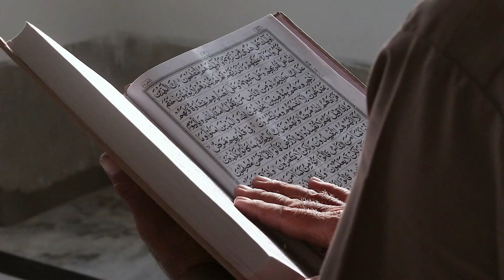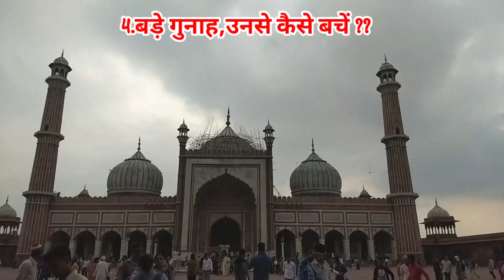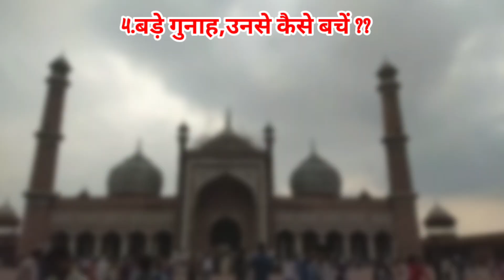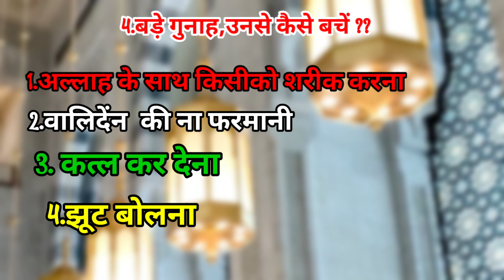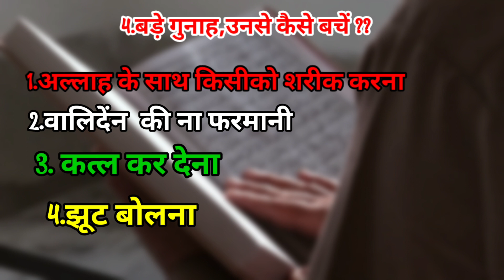हर मुसलमान को पता होना चाहिए,4 सबसे बड़े गुनाह | Sabse bade gunaah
Duniya ke sabse bade gunaah
kon konse hain

Musalim
musalman
success
unsuccess
Islam
Islamic
waqiya
wazifa
wazaif
Wazaif